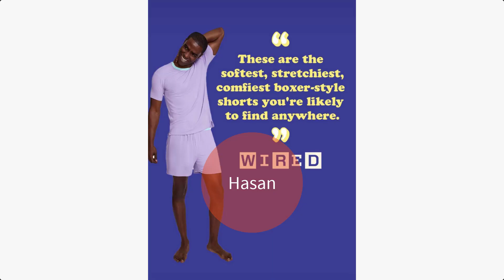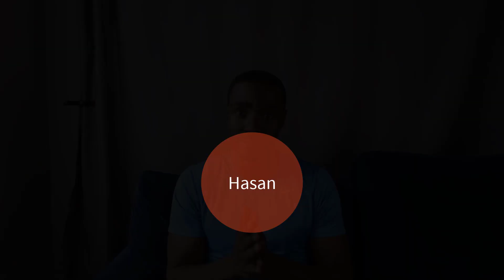My Buyer work demo video